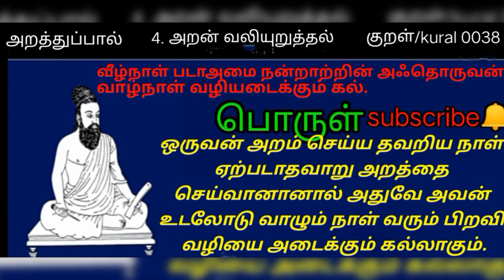தினம் ஒரு திருக்குறள் | thinan oru Thirukkural